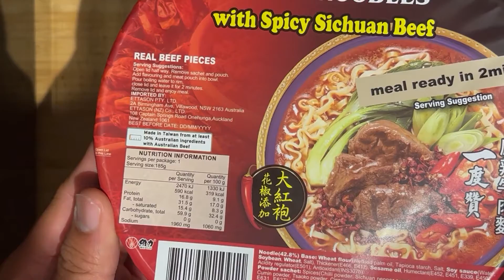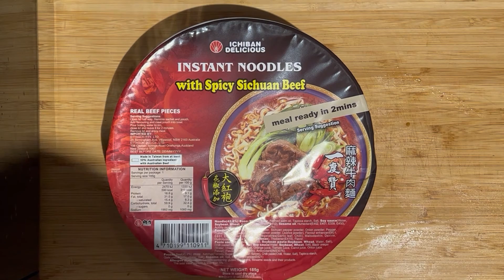Ichiban Delicious Instant Noodles with Spicy Sichuan Beef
Ichiban Delicious Instant noodle is another nice product from Taiwan, with real meat pieces!

If you are a fan of Sichuan cuisine, you must try it!